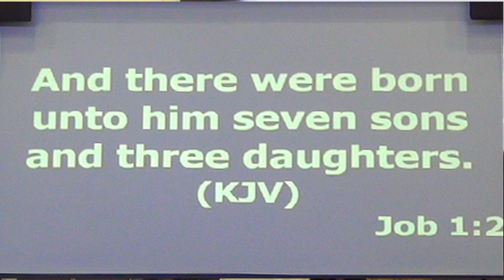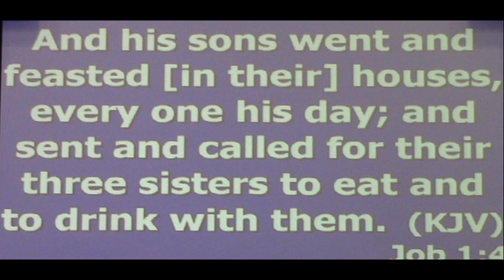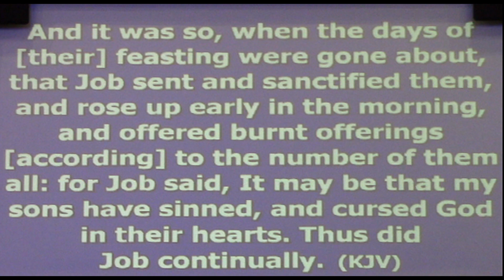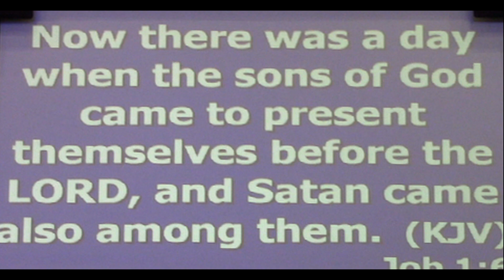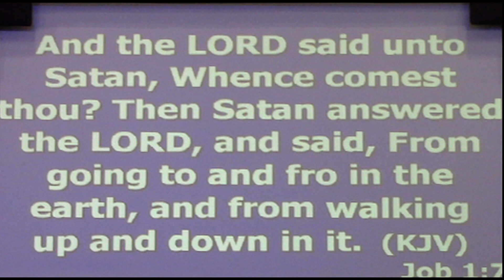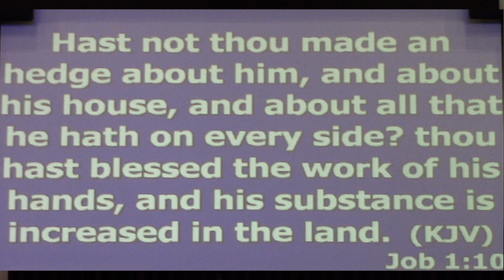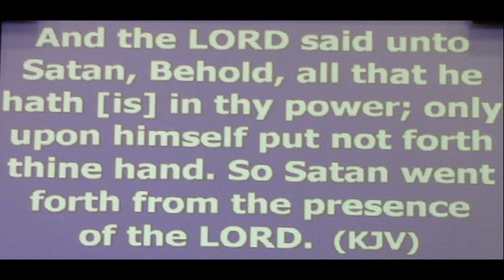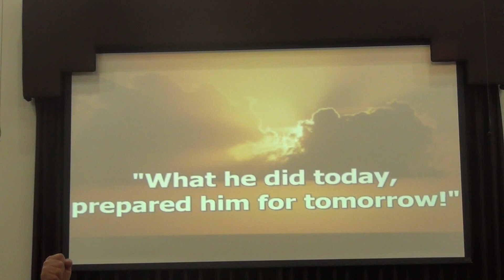Mavity FWB Church March 26, 2020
Worship with us in our "virtual" revival.  Bro MIke Bevins preaching